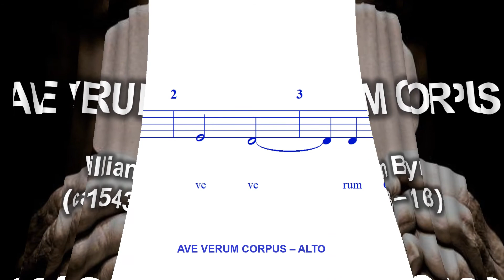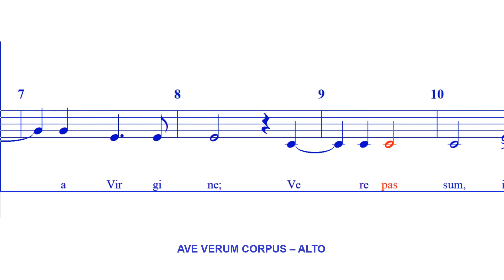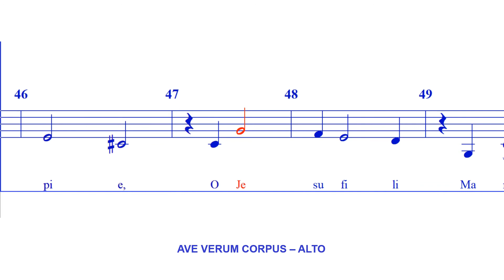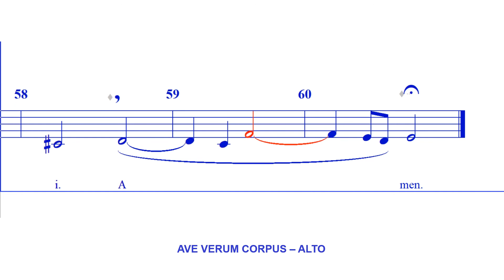Ave Verum Corpus - ALTO | W Byrd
"Ave verum corpus" is a short Eucharistic chant that has been set to music by many composers. It dates to the 13th century, first recorded in a central Italian Franciscan manuscript.

During the Middle Ages it was sung at the elevation of the Eucharist during the consecration at Mass. It was also used frequently during Benediction of the Blessed Sacrament.

The prayer is a meditation on Jesus's Real Presence in the Blessed Sacrament, and ties it to the redemptive meaning of suffering in the life of all believers.